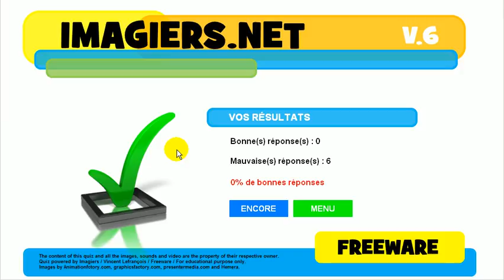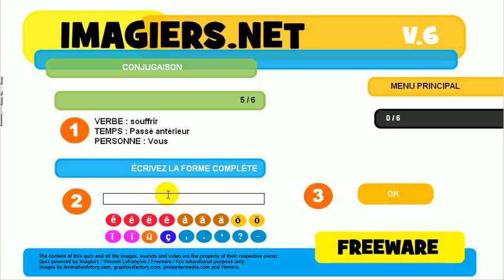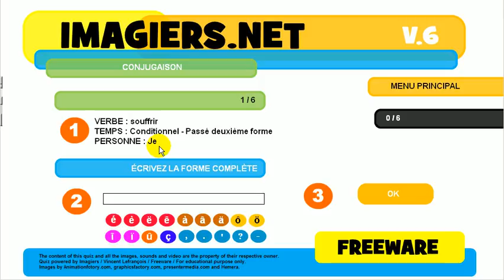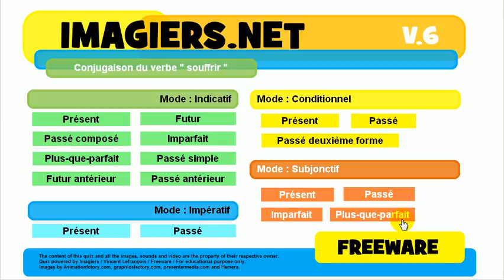تعلم اللغة الفرنسية # مسابقة # souffrir